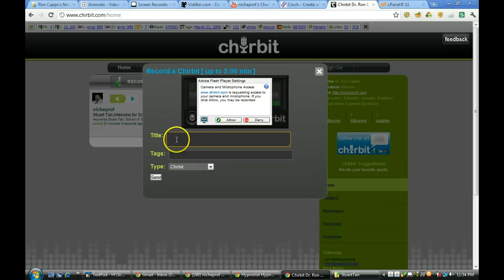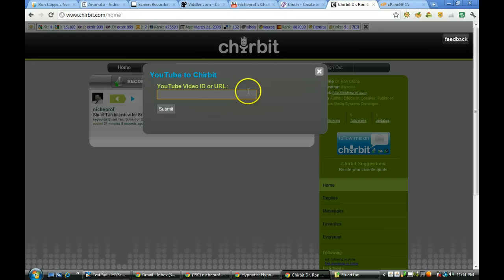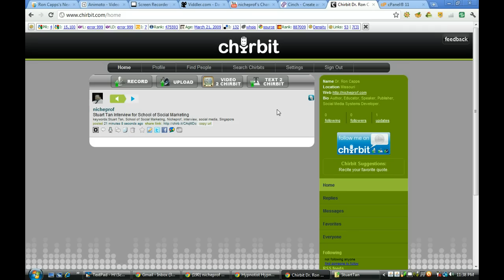How to Use Chirbit Audio Platform To Create and Embed Audios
This video shows you how to record or upload audio files to a platform which hosts your audio files and provides links, embeds and editing.  It will also convert YouTube Videos and text to audio files you can share!